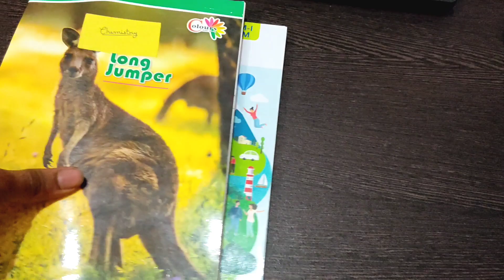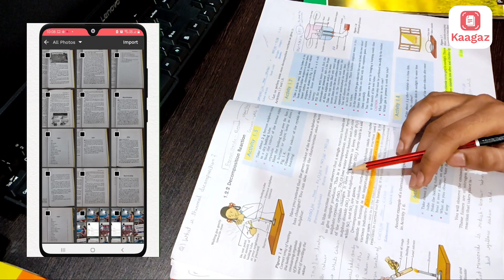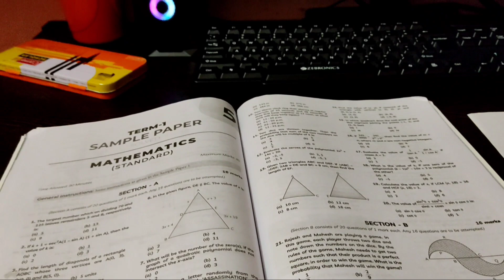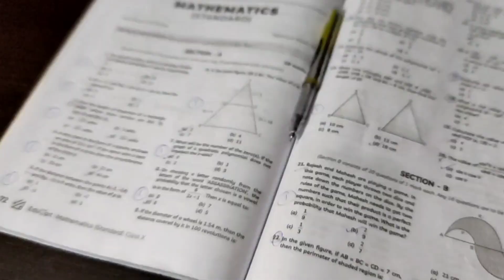📚Study Vlog | Preparing for term 1 boards | Class 10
study vlog, study vlog class 10, 10th grader study vlog, study routine, cbse class 10, study with me